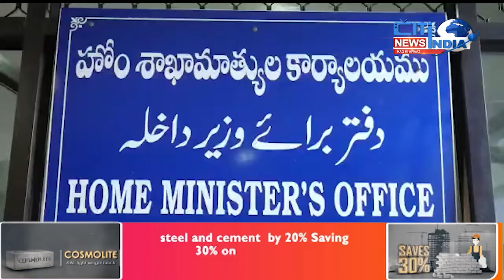Home Minister Mohd Mahmood Ali Conducted Meeting on Prisons Department | Citi India News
Sri Mohd Mahmood Ali, Minister for Home conducted a review of the Prisons Department to discuss the general issues and developmental activities being taken up in the Prisons Department at his Office at Lakdikapul on Monday. Sri Ravi Gupta, Principal Secretary to Government, Home Department, DG Prisons, Sri Jitender, IPS appraised the Home Minister about the overall functioning in the State and the welfare & developmental activities being taken up such as Unnathi program, Employment to the Released Prisoners, Loans Sanctioned to the Released Prisoners and Haritaharam taken up in prison institutions. He has also appraised the skill development program of Inmates in the Prisons and the facilities being provided to them. The DG further enlightened about the transparency maintained in the Prisons so that no scope is given for any criticism. Y. Rajesh, IG Prisons, Sri Murali Babu, DIG, Hyderabad, and Dr. Srinivas, DIG, Warangal, and other Officers participated in the meeting. Minister for Home Sri Mohammed Mahmood Ali instructed the DG Prisons and other senior officers present to take all needed steps for overall development and smooth functioning of the Prisons Department